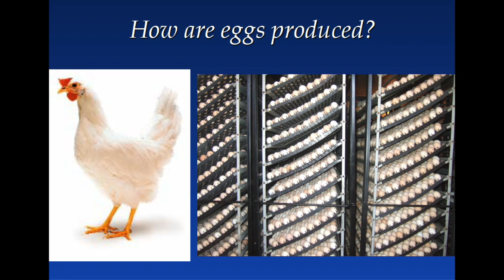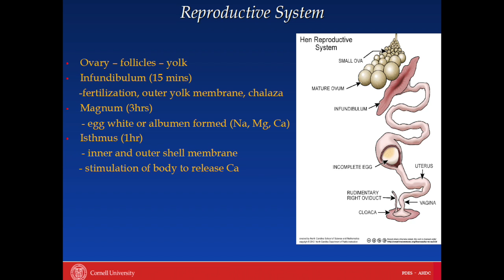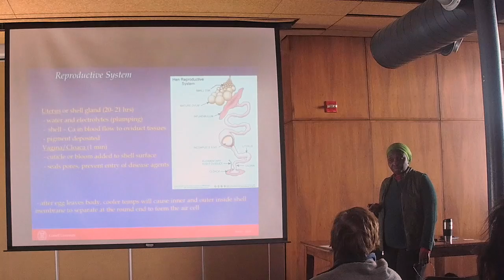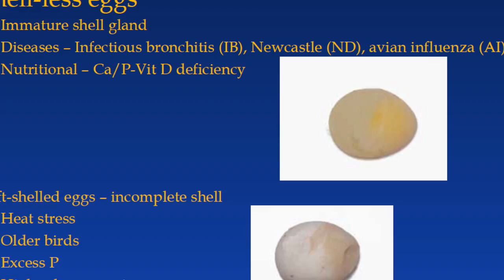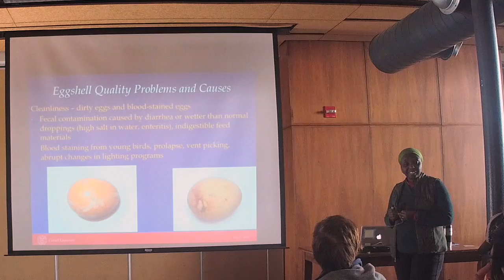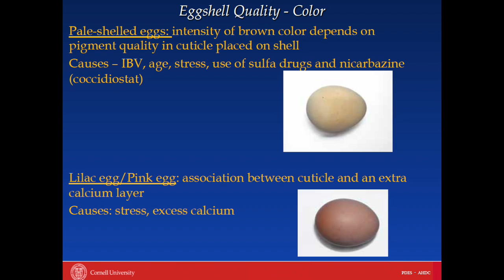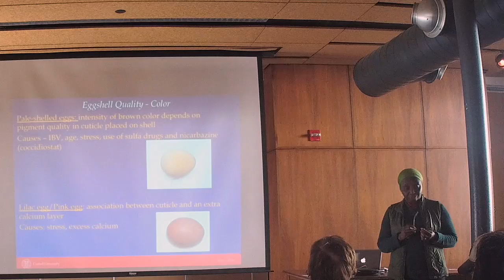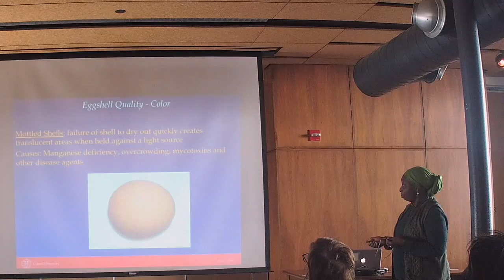Stone Barns Poultry School 2017: Egg Quality and Food Safety part 1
Defects in eggs and contamination of poultry meat and eggs are a major concern for poultry producers. The aim of the workshop is to provide an overview of the most common poultry product quality and contamination issues. Egg defects and their possible causes and control measures will be discussed. The session will also cover food safety of poultry products with special emphasis on Salmonella and Campylobacter and the necessary precautions poultry producers can take to prevent contamination. The information will be valuable for all producer types.